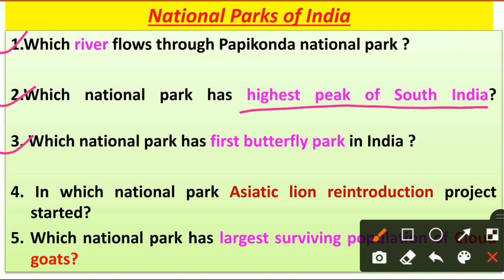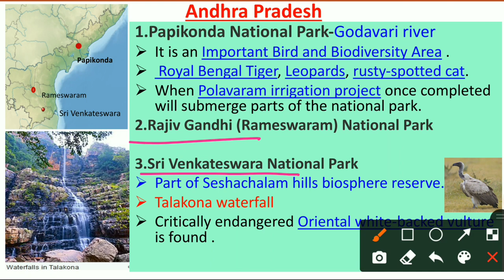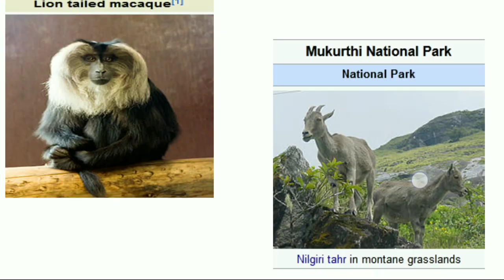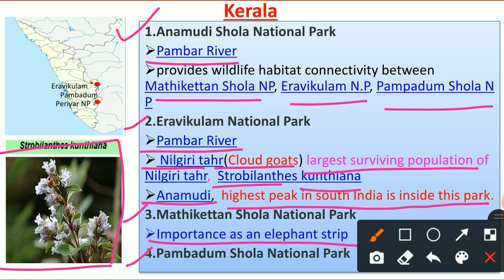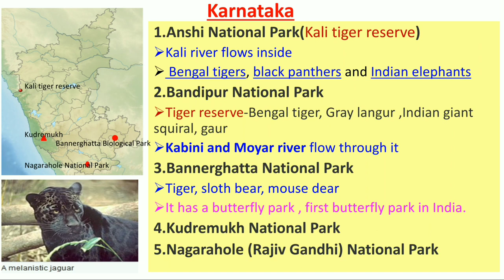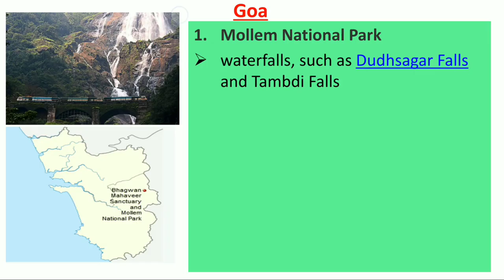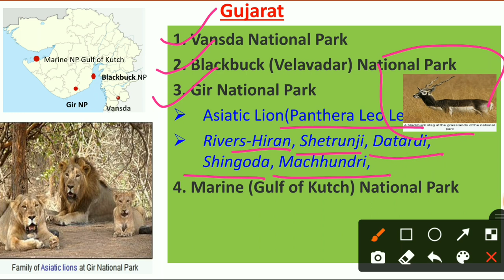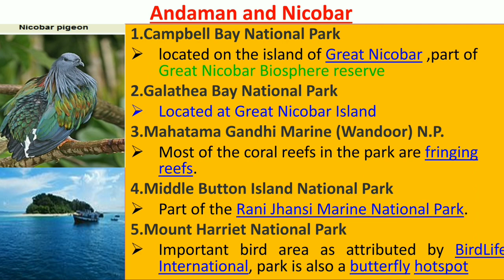National parks of India upsc : location and important facts |भारत के राष्ट्रीय उद्यान|uppcs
00:00 Introduction
01:17 National parks of Telengana
03:03 National parks of Andhra Pradesh
06:04 National parks of Tamilnadu
10:18 National parks of kerala
16:01 National parks of Karnataka
19:43 National parks of Maharahtra
22:26 National parks of Goa
23:04 National parks of Madhya Pradesh
27:32 National parks of Gujarat
28:56 National parks of Andaman and Nicobar Island

National parks in India upsc | National parks of India state wise : location and important facts | National parks of India through maps |memory tricks, भारत के राष्ट्रीय उद्यान, ecology and environment

In this video we will discuss national parks of India State wise through maps which is part of ecology and environment section.In this video we will discuss  important animals found in these national parks, which is part of ecology and environment section of upsc, uppcs syllabus.
We will also study the international importance of these national parks like UNESCO world heritage site, UNESCO man and biosphere programme, Endangered animals etc.

Here all the national parks of Peninsular India will be covered.
we have covered national parks in India in two parts .
this is second part of video lecture.

In every competitive exam1-2 Question are asked from National parks and wildlife centuries of India.